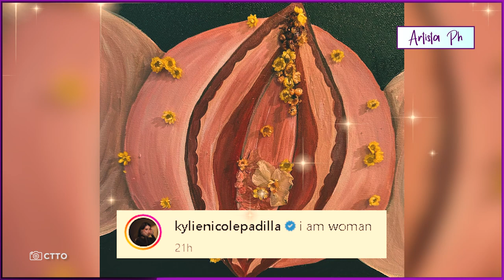PERPEK! KYLIE PADILLA PROUD SA KANYANG PAINTING NA ARI NG BABAE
Ipinagmalaki ni Kylie Padilla ang nalikha niyang art na sumisimbolo sa mga kababaihan.
Ishinare niya ito sa kanyang Instagram nitong Lunes.
“I am woman,” caption ni Kylie sa kanyang art creation.
Nagpinta ito ng mistulang ari ng babae sabay dinikitan niya ng mga maliliit na bulaklak gamit ang glue.
Pink na pink at pulang-pula ang talukap ng mistulang tahong na pininta ni Kylie.
Masasabing mapangahas ang sining na ito ng aktres lalo’t siguradong tataas ang kilay ng mga konserbatibong Pinoy sa kanyang obra.
Naalala tuloy ng mga netizen ang obra rin noon ni Richard Gomez na ari naman ng lalaki ang konsepto.
“Kapartner ng obra ni Goma,” sey ng isang nagkomento sa post ni Kylie.
Konektado nga kasi sa pagkababae ang sining na iyon ni Kylie.
Ang sining ay may iba’t ibang simbolo at interpretasyon, at malayang ipinahayag ito ni Kylie.